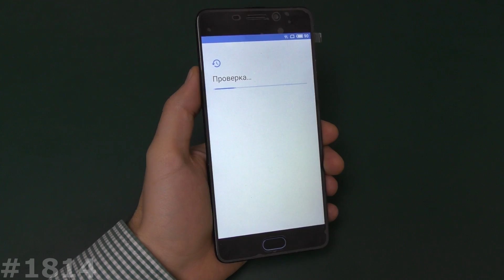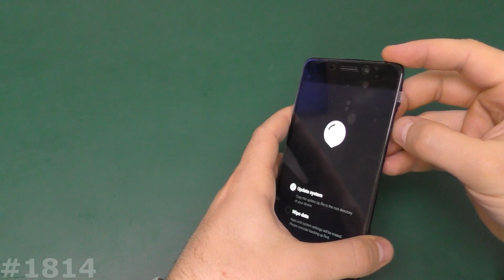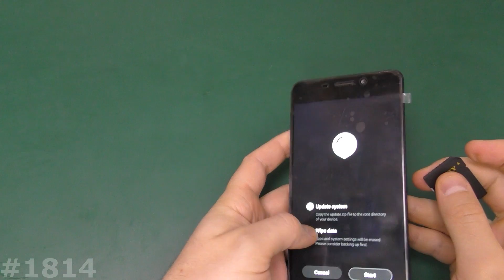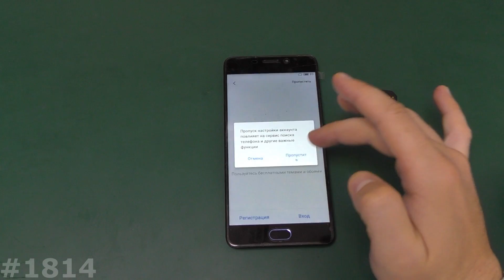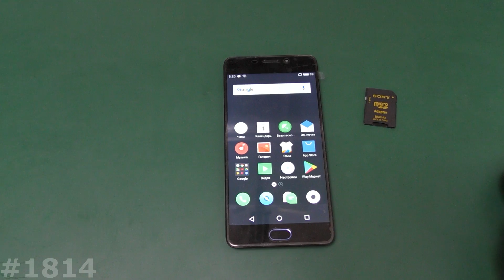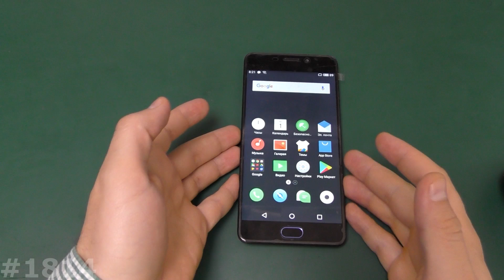Самая быстрая разблокировка FRP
Это один из самых моих ремонтов, будем разблокировать аккаунт на Meizu M6 Note. Сделали сброс настроек, и словили блокировку аккаунта.
Способ следующий, заходите в рекавери и нажимаете 5 раз вверх, 5 раз вниз, кнопками громкости, и выбираете Wipe data и Reset.
Как по мне, так это самый простой способ разблокировать телефон)))
Всё самое полезное для Вас: